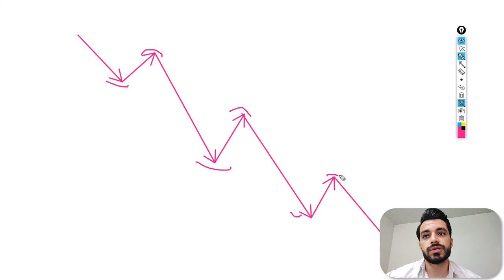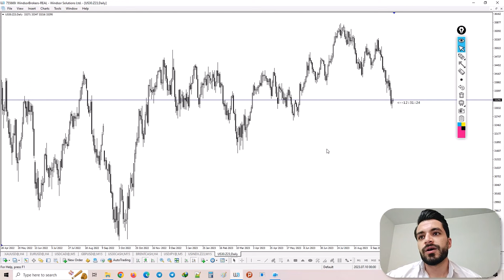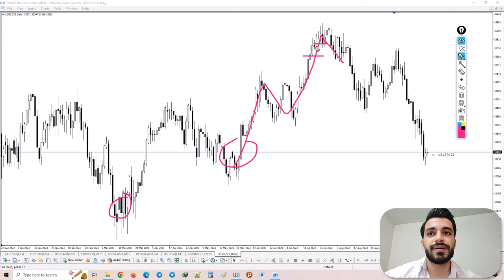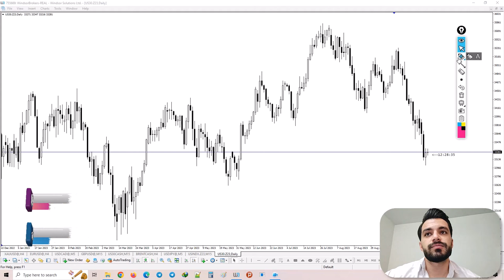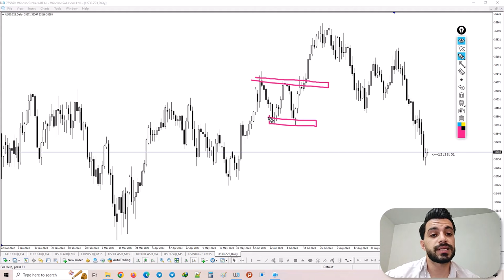با این استراتژی عالی دیگه در انتهای یک روند معامله نمیگیری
با درود فراوان
لینک ثبت نام بروکر ویندزور برای کاربران ایرانی و کانادایی ( بروکر پیشنهادی ) 👇 :

در این کانال به طور کل به بازارهای مالی و پیشرفت دانش شخصی خود میپردازیم ، لطفا حتما لایک و سابسکرایب کنید و با دوستان خود به اشتراک بگذارید، نوتیفیکیشن را روشن کنید تا به محض آپلود ویدیو جدید اولین نفر مطلع بشوید